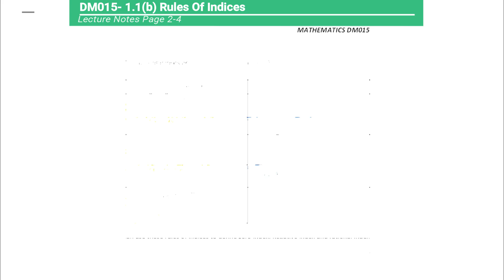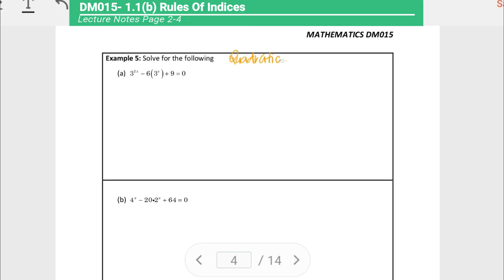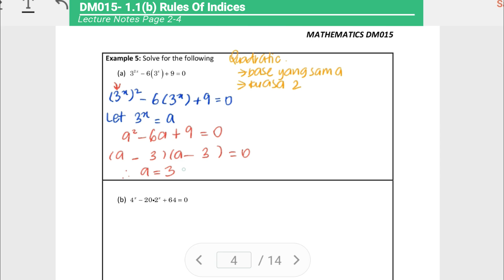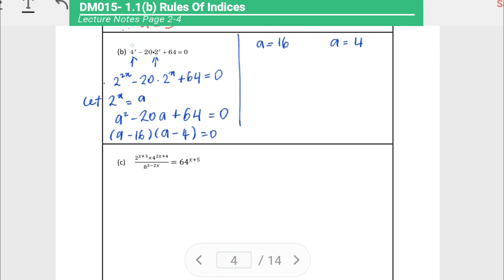DM015 CHAPTER1- 1.1(b) Rules of indices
Lecture Notes page 2-4